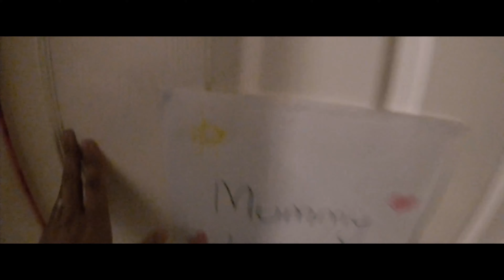Lanzarote 2019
Our family holiday to Lanzarote in 2019. We stayed at a place called 'Lanzarote Paradise' in Costa Teguise. Short walks to the many beaches nearby and wonderful views as always with these islands!